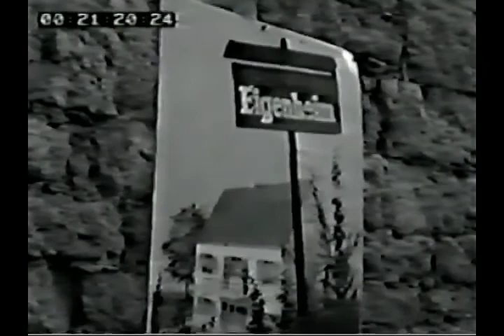Weikersheim 1957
Film von 1957 über das Leben in einer kleinen hohenlohischen Stadt